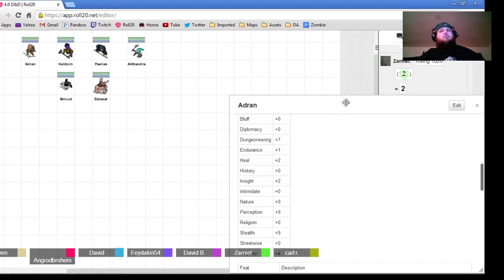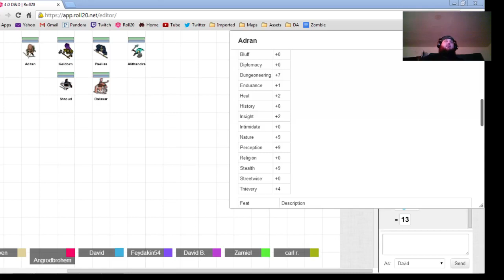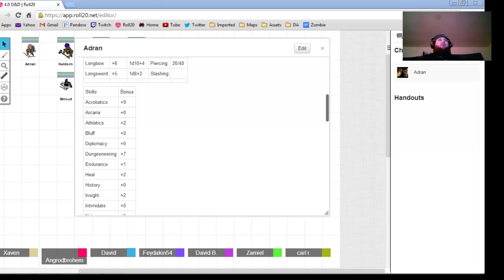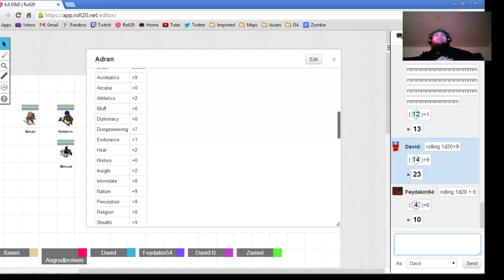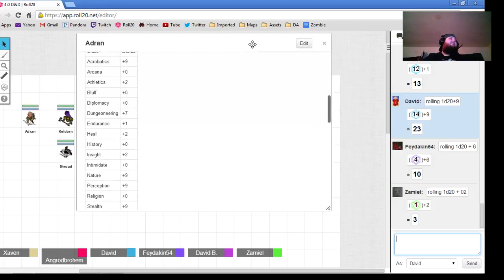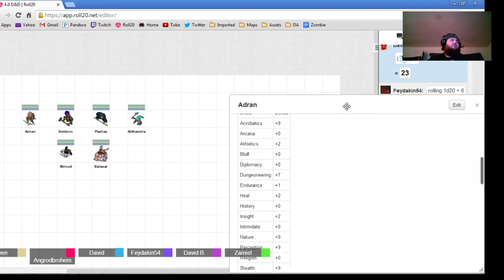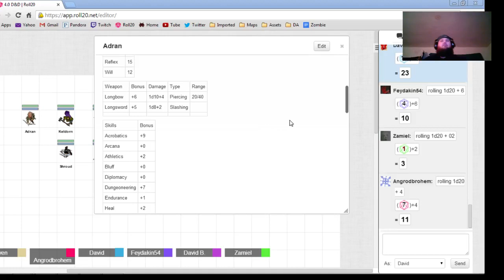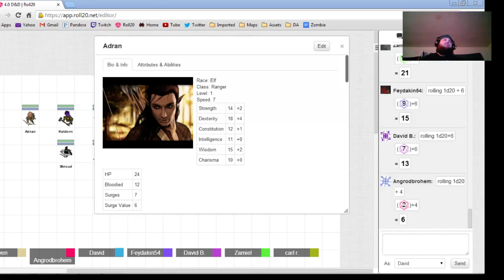Table Topping Sunday Viewer Hosted One Shots, Dungeons & Dragons 4e, Session 11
Thank you to Xaven for hosting this one shot game for the viewers. I would also like to thank Amocki, Angrodbrohem, Feydakin54, Gimletgrim and Zamiel for being great players as well. This was a great murder mystery involving a great mix of both Roleplay and Combat. Just FYI no Professor Peacock did not do it with the candlestick if your wondering lol.